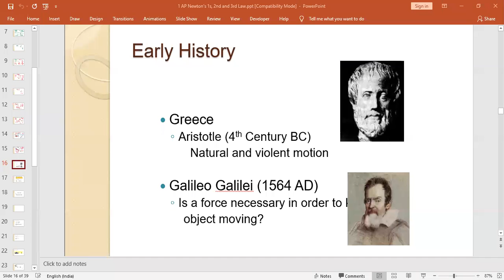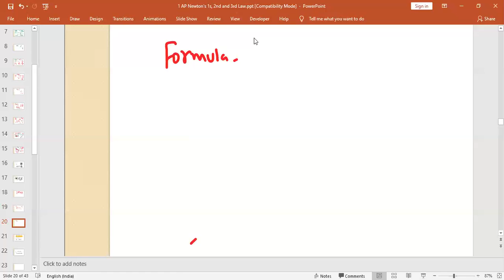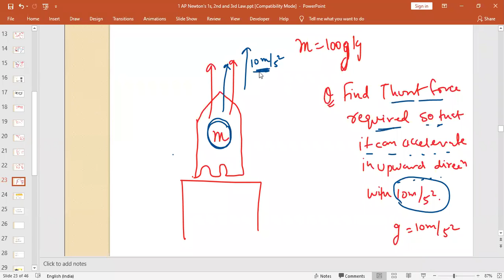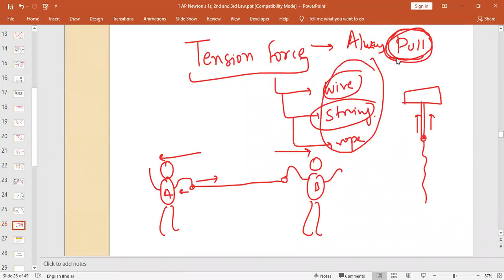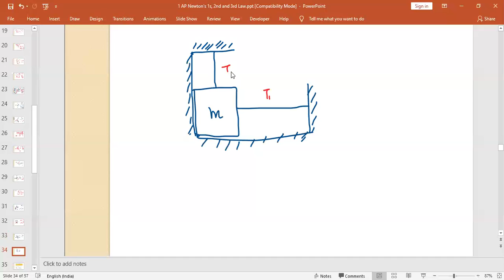Recording : Linear Momentum